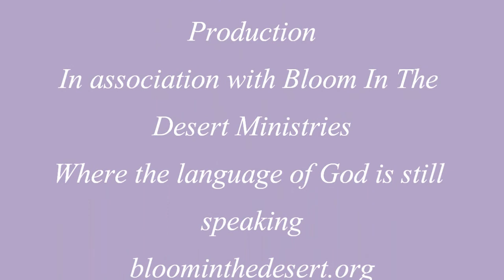After Bloom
Bloom In The Desert Ministries and Bloom Tube Present After Bloom: A conversation With Linda Lang